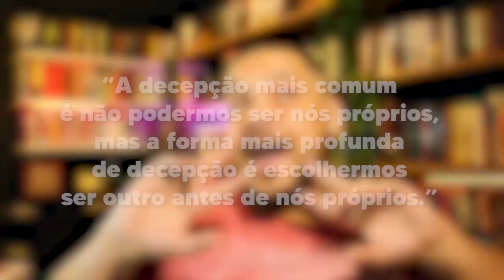ANGÚSTIA é Vertigem! Como Adão tem culpa nisso em KIERKEGAARD | BreveMente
O que é Angústia no Existencialismo de Kierkegaard? Te explico baseado no seu livro "O conceito de Angústia", em que ele se baseia no mito de Adão e Eva.
Capítulos:

00:00 - Abertura
00:49 - Autor e Obra
1:35 - Angústia e Existencialismo
2:31 - Significado de Angústia
03:08 - Angústia em Kierkegaard
08:16 - Encerramento